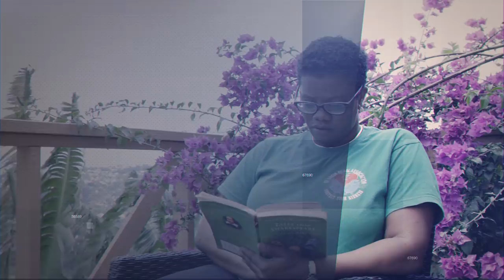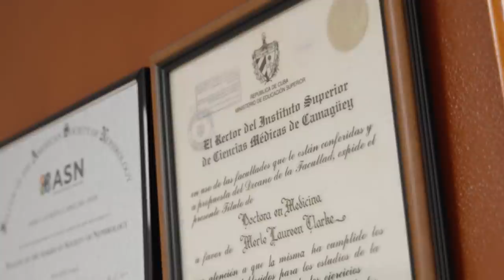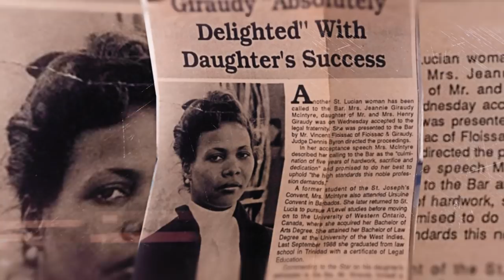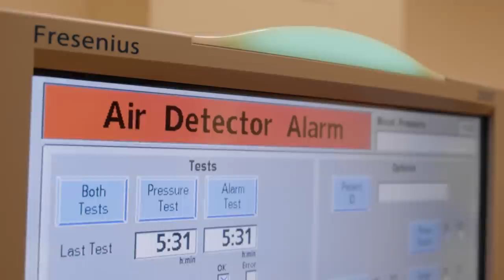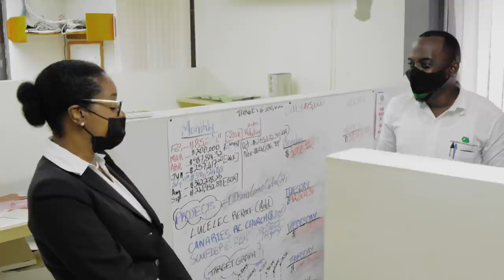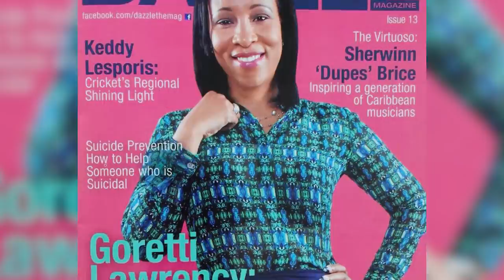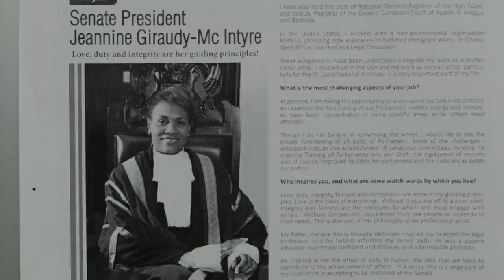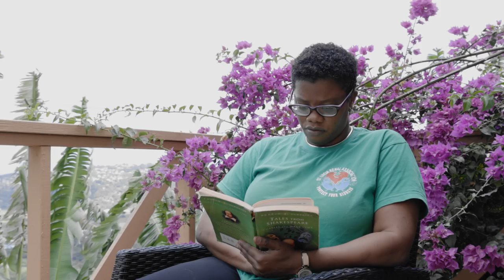SHEROES TO LEADERSHIP (feature programme)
International Women's Day feature